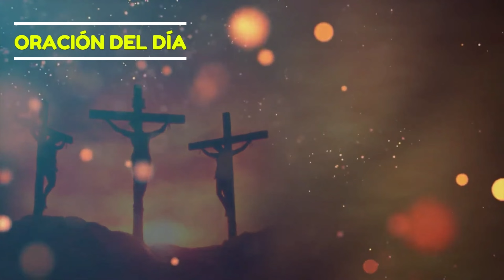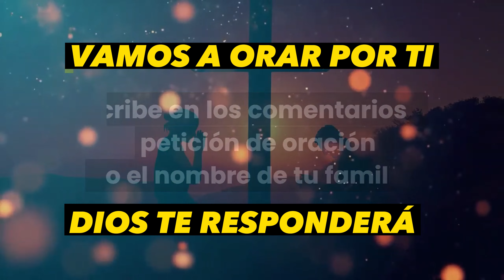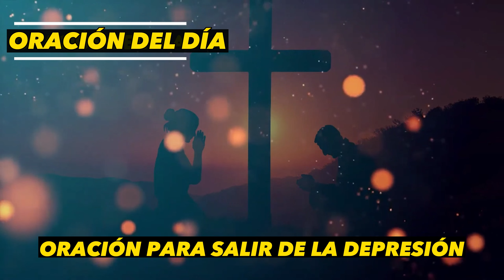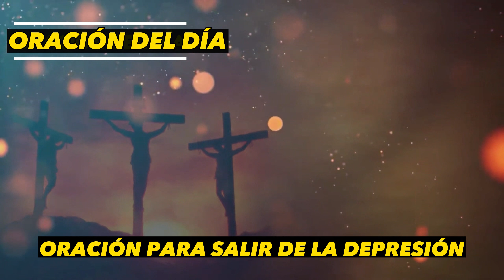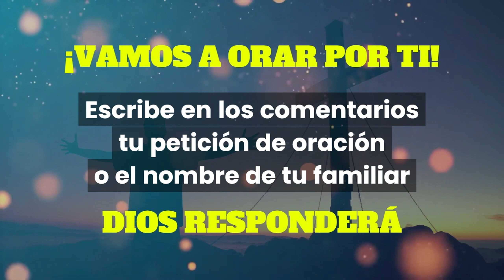Oración para salir de la depresión | Oración de hoy Martes 20 de Junio de 2023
Barranquilla - Colombia

Devocionales Cristianos
Devocional diario
Devocionales diarios